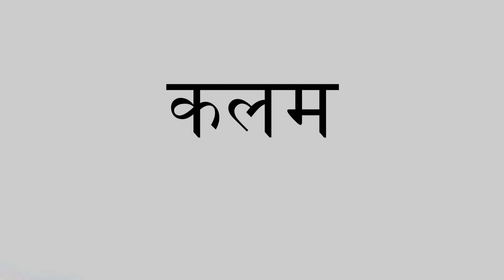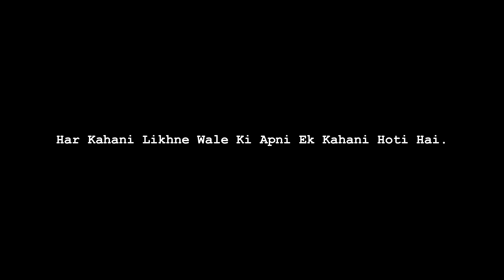Kalam - A short film | Maehekk Gangwaanii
Helloouu

This video is one of the pieces that I've edited as part of a college project. It's one with a deep story to it so do watch till the end...

Thankyou for your support always 💕

Please do not use any content or photos without permission.